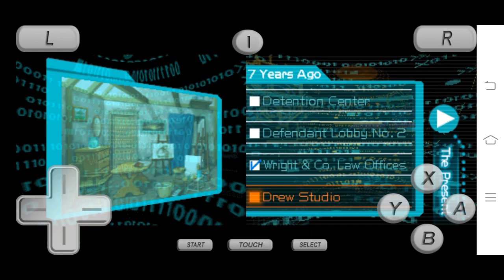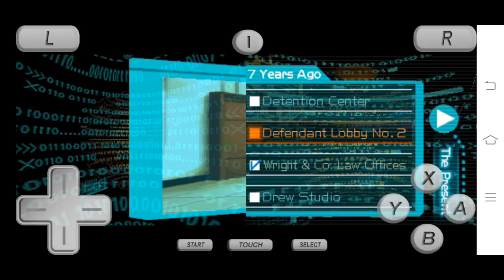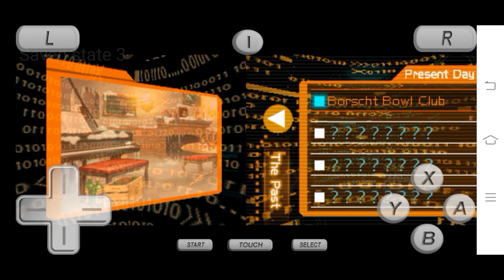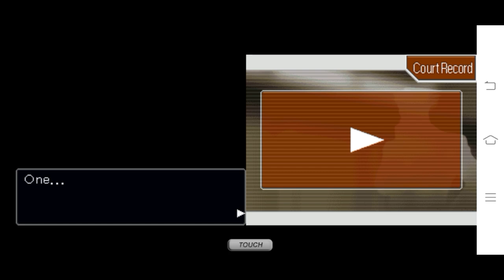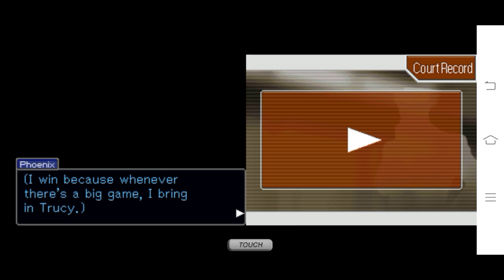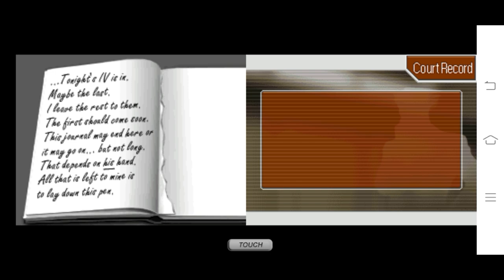Apollo Justice: Ace Attorney - The Real Appareance Of Shadi Smith? [ 109 ]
inheritance.

"Ah! Don't mind me! I'm just your friendly neighborhood newsman!"

Apollo Justice: Ace Attorney - The Real Appareance Of Shadi Smith? [ 108 ],apollo justice: ace attorney,apollo justice,NoX,phoenix wright,kristoph gavin,winston payne,apollo justice ace attorney (video game),attorney,justice,investigations,ace attorney series (video game series),prosecutor,apollo,nintendo ds (computer),end,playthrough,turnabout,phoenix,ace,edgeworth,apollo justice ace attorney playthrough,wright,nds,walkthrough,capcom,miles,part

NoX's situation:
Hello, everyone. I'm NoX, and I'm currently in college. I may not be able to upload videos consistently, but I'll do my best to stick to the schedule. I apologize for the inconsistency in my video uploads. Despite my current situation, I hope you'll continue to support me. Thank you.